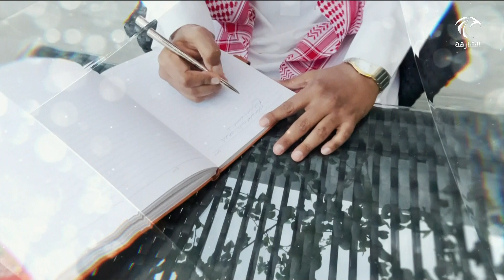برنامج أولئك آبائي - عبدالله بن مبارك